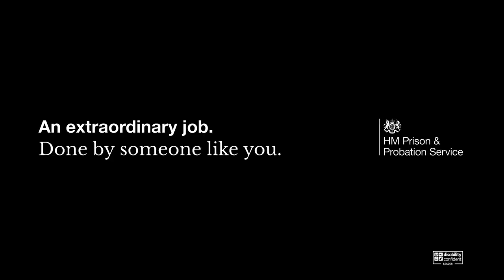An extraordinary job. Done by someone like you | Probation jobs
Want to make a positive impact in society?

An extraordinary job. Done by someone like you.